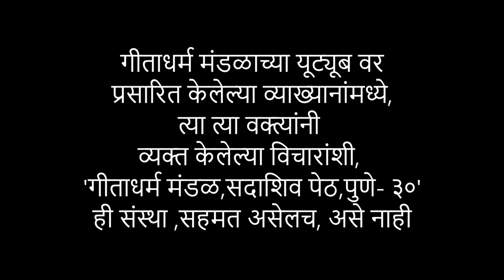प्रभु श्रीरामचंद्र - प्रा. सुहास हरी जोशी - गीताधर्म मंडळ ज्ञानसत्र व्याख्यानमाला - १०८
२३  जानेवरी  २०२४
स्थळ :
गीता धर्म मंडळ
गीता भवन
सदाशिव पेठ
पुणे - ४११०३०